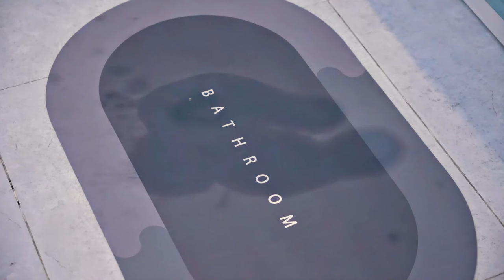OasiShower Presentation Best Portable Bathtub In 2022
!!! AMAZON Stole our product, so we retire the amazon Link we try to solve this problem and we will be back soon  !!!

Presentation of the Best Portable Bathtub In 2022 | Folding Bathtub for Adults and Kids.
Available in 1 month in Amazon Emirates

Included :

- Cushion pillow
- Diatom ooze mat
- Phone holder
- Towel holder
- Shampoo holder
- Neck pillow
- Grey hose to drain
- Foot massage